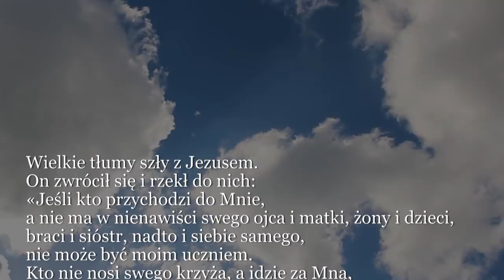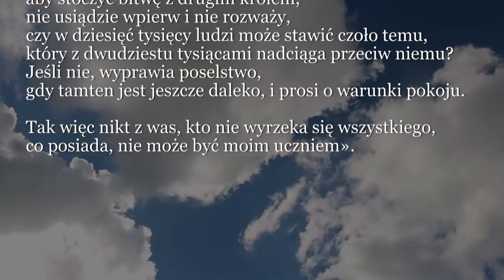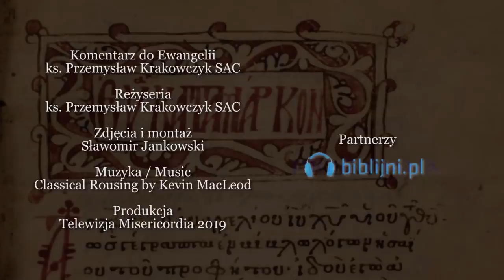Dobra Nowina na dziś | 6 listopada - Środa, XXXI tyg. zwykłego